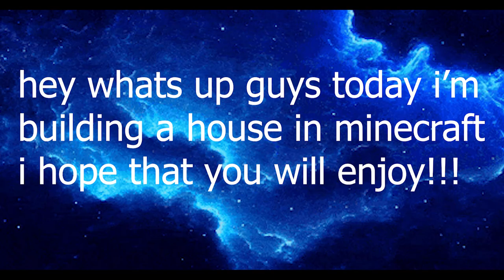Minecraft House tutorial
like for more minecraft videos in the future